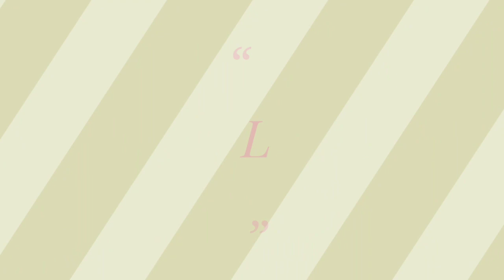India Malaysia relationship/international relations|bpsc mains|ns